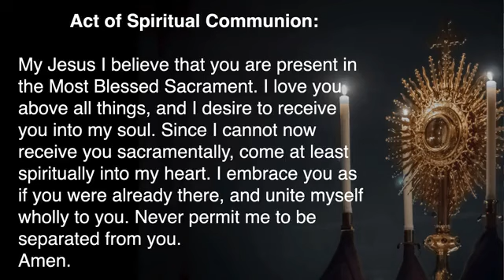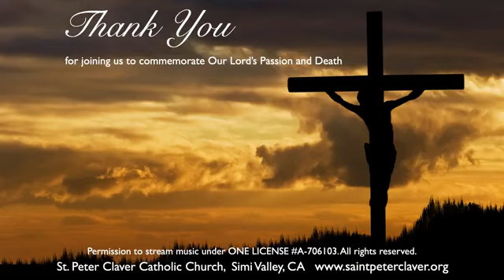Good Friday of the Lord’s Passion 4-15-22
Good Friday of the Lord’s Passion 4-15-22 - Fr Louis